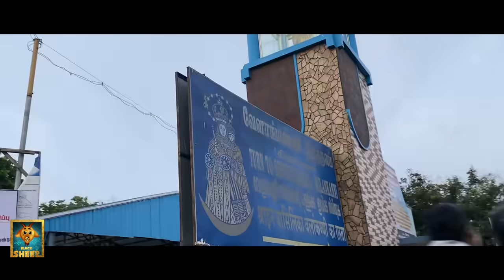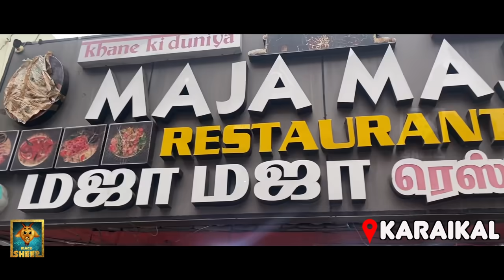Christmas At Velankanni | Velankanni Vlog | Fun Panrom Vlogs | Blacksheep